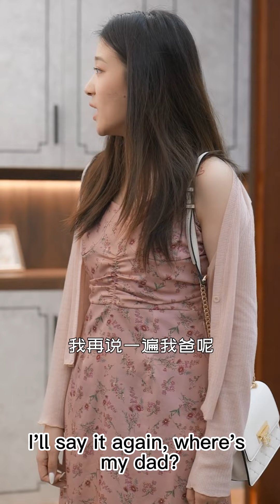Anak perempuan regal menggantikan tunang, ibu tiri dan adik perempuan hilang muka 👦